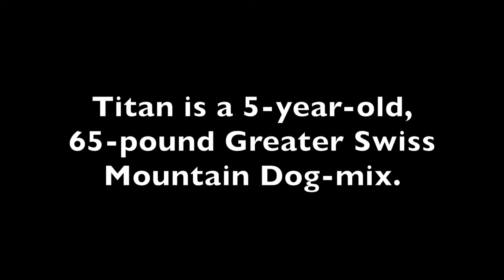Titan is adoptable!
Titan is a handsome 5-year-old Greater Swiss Mountain Dog-mix (a much smaller version from a true GSMD). He is only 65 pounds, so he is not as big in person as he seems in his photos--watch his video! He'd be great in the country with all sorts of animals on a farm, in the suburbs with neighbor dogs in nearby yards, or even in the city being walked on a leash. Titan came to IDR+ after his owner let him run loose frequently, and he signed him over to animal control after getting picked up for the last time. He has met dogs and cats (and even donkeys and horses) and didn't react to any of them. We believe in slow intros when bringing a new dog into the home, but he seems pretty laid back when meeting other animals. However, Titan gets a little animated at the vet and when being crated, so he'd do better with his own special area where he can hang out. In his temporary foster home, he did fine alone in his ‘dog room’ that has dog beds scattered around. He did fabulously for his spa treatment at the Doggie Salon in New Lenox where he received a much needed refreshing makeover! He travels well in the car, knows sit, and takes treats very gently. Titan can be a sensitive boy that startles easily with new experiences, but once he some positive reinforcement, he warms up.